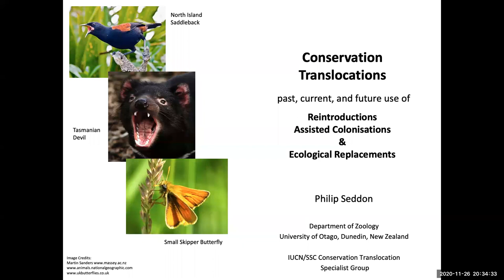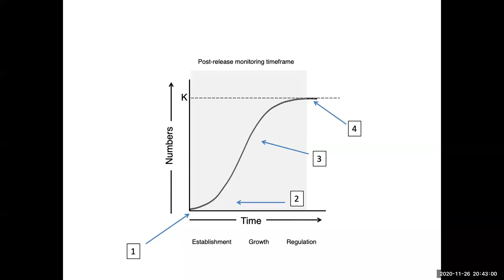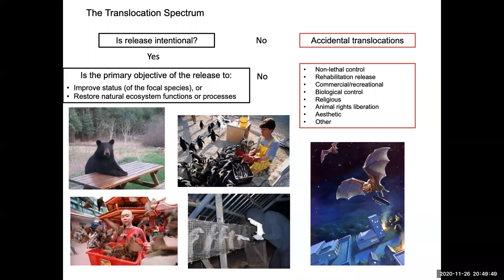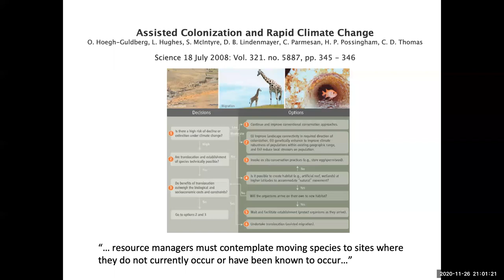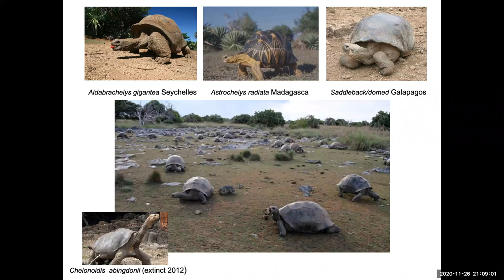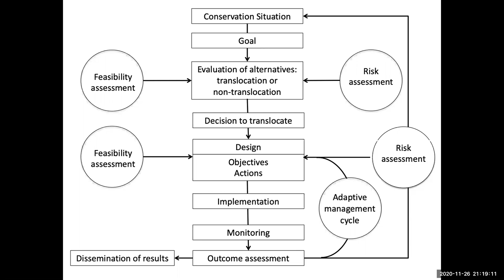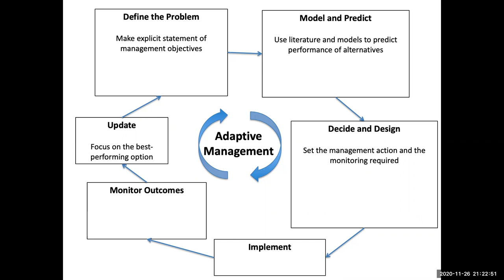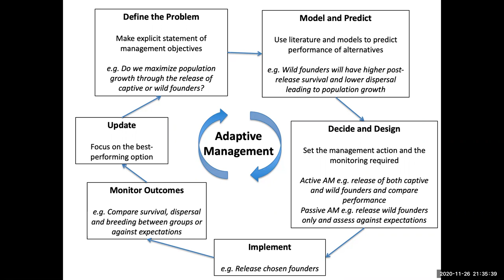Planning for Conservation Translocations